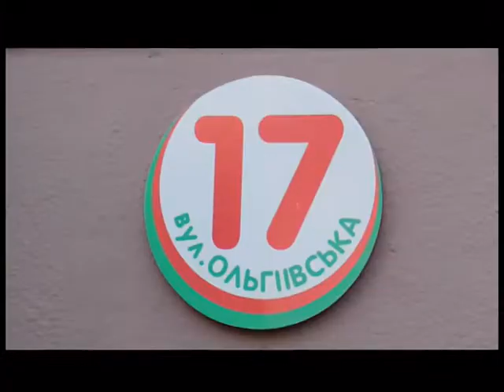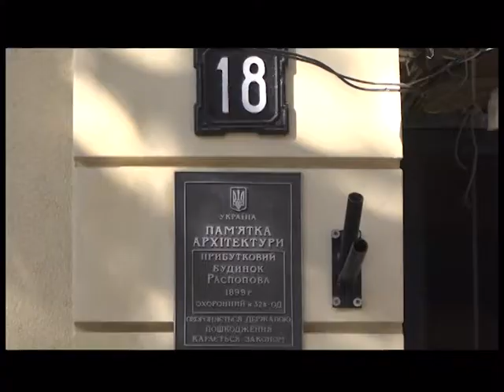15.10.2018. Новини. 19:00